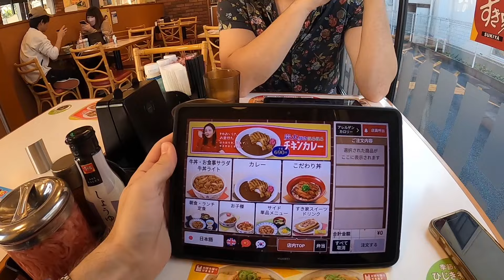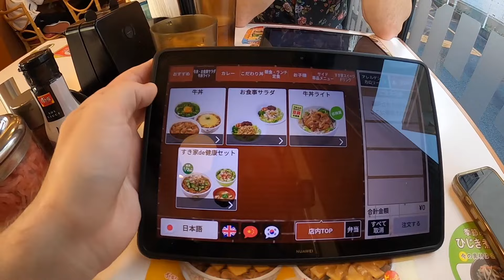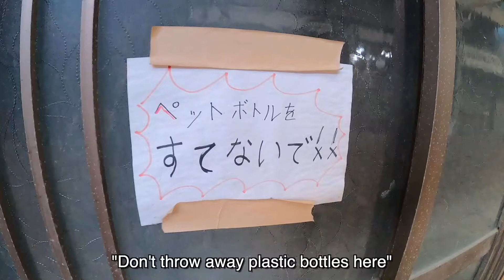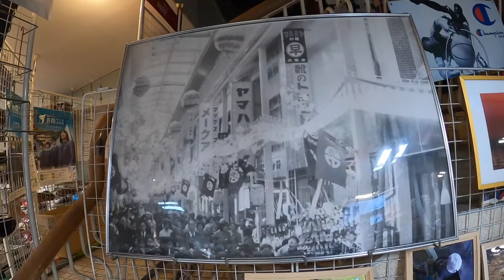Exploring abandoned Japan (ft. Ben from Hito Bito)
I met up with some friends in the countryside to explore the forgotten side of Japan — both a dying shoutengai mall as well as an abandoned elementary school.